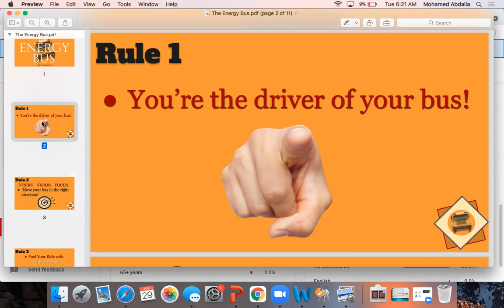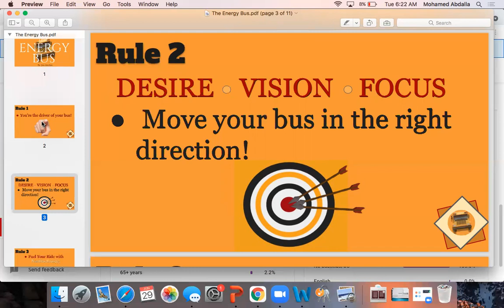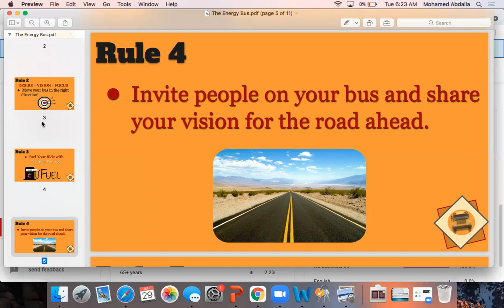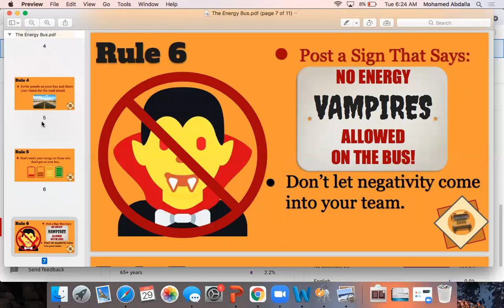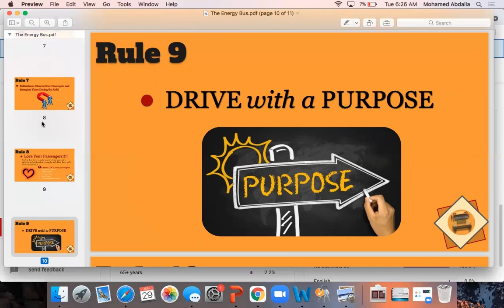كتاب اتوبيس الطاقة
١٠ قواعد لاتوبيس الطاقة
 لحجز استشارات تربوية و أسرية و تعليمية
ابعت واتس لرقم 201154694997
و لمزيد من التفاصيل

دكتور محمد غنيم ماجستير و دكتوراه من جامعة كاليفورنيا الأمريكية